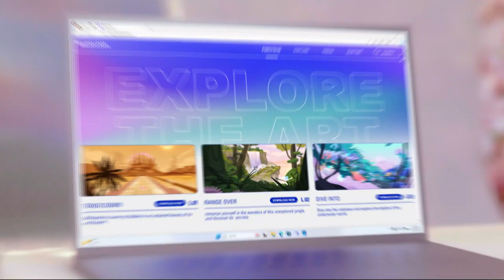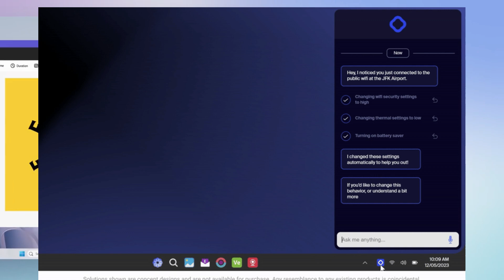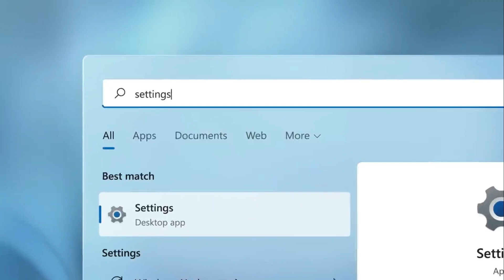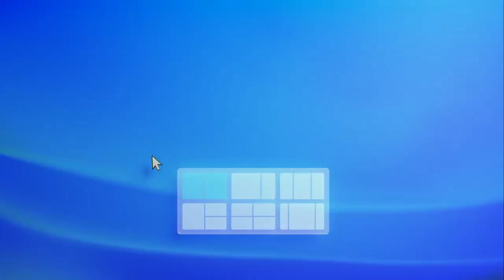✅ DELL Anuncia lo que podria llegar en WINDOWS 11 con la IA de COPILOT ✅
Windows 11 está a punto de recibir una gran actualización en 2024, y una de las novedades más esperadas es la mejora de su inteligencia artificial (IA), llamada Copilot. Esta función, que ya está presente en la versión actual de Windows 11, pero de forma limitada, podría cambiar radicalmente la forma en que usas tu PC, adaptándose a tus necesidades, preferencias y entorno.